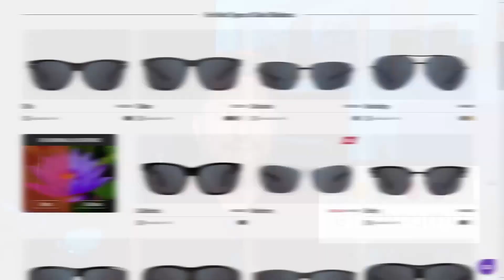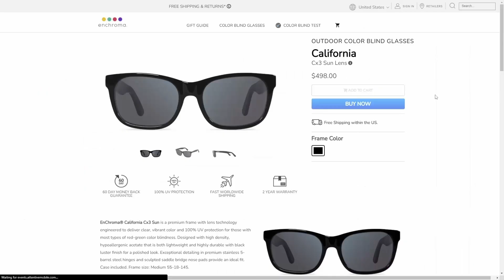Lara Fabian Crushes My Soul - Je Suis Malade - Reaction!!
Enchroma Glasses!

The Audio Technica Headphones I use: